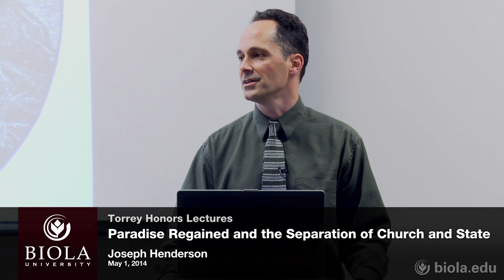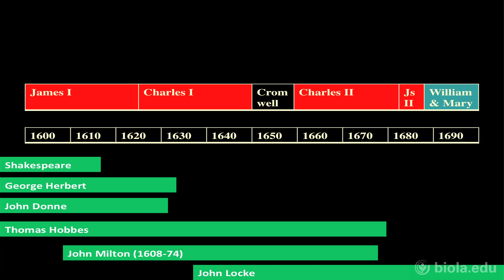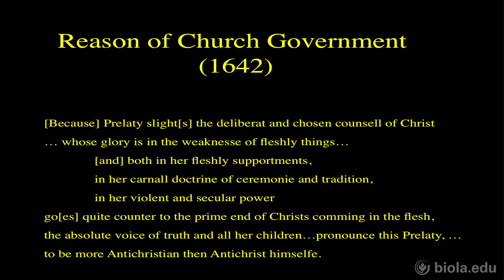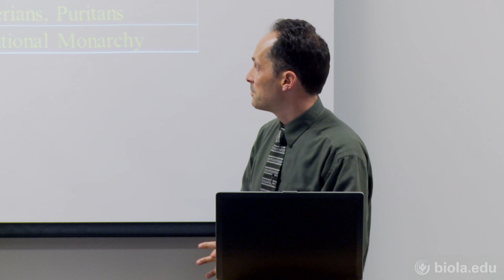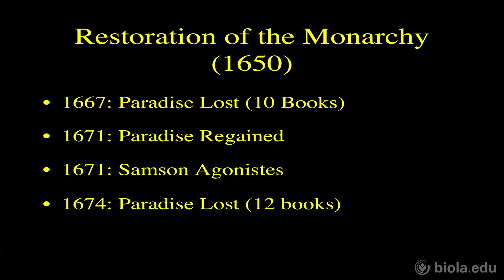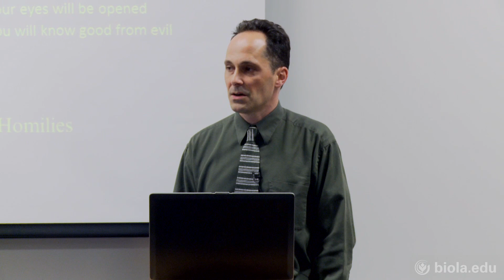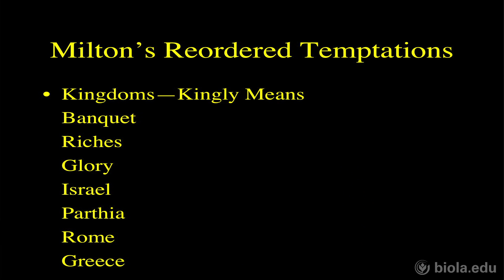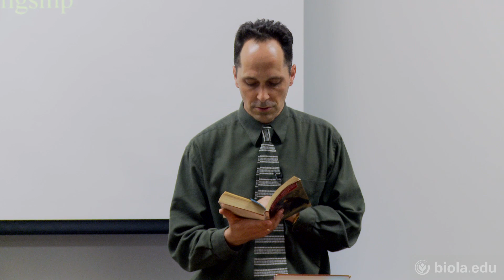Joseph Henderson: Paradise Regained and the Separation of Church and State - Torrey Honors Lecture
Dr. Joseph Henderson discusses the life and philosophy of John Milton to provide context to his poem, Paradise Regained. He points out the shifting political climates that characterized Milton's society. Dr. Henderson gives particular attention to Milton's political writings and how Milton connected these with biblical texts.